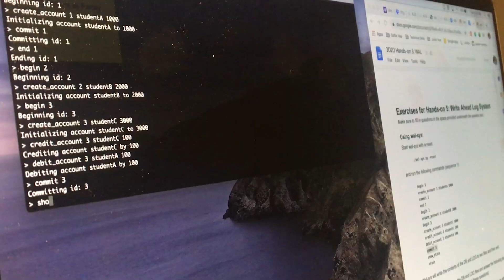I can save the world from my living room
MIT engineering students Afeefah Khazi-Syed and Jeba Sania became close friends as active members of the MIT community. Now, even from a social distance, their friendship and resolve to help make the world a better place continues to grow.